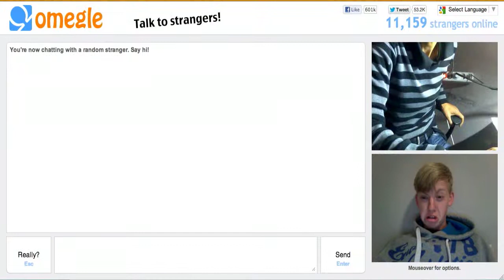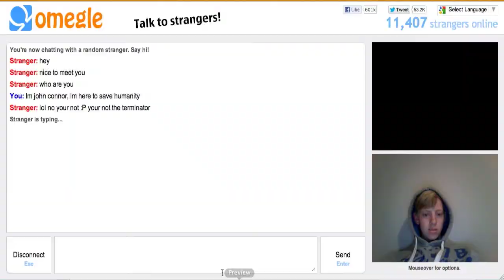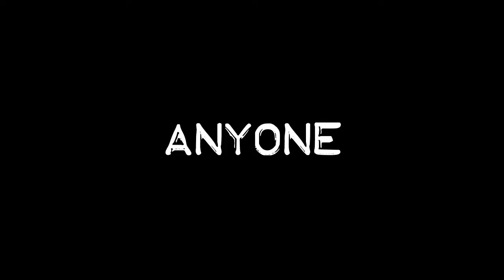This Grandpa Should Be On Aussie Idol! - Omegle - Ep.5